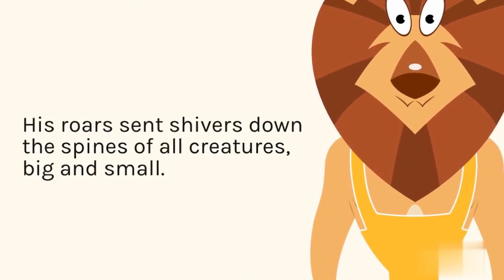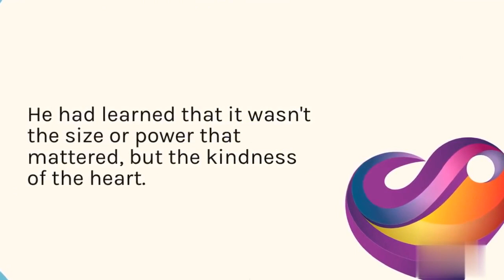The story of lion & rat for kids